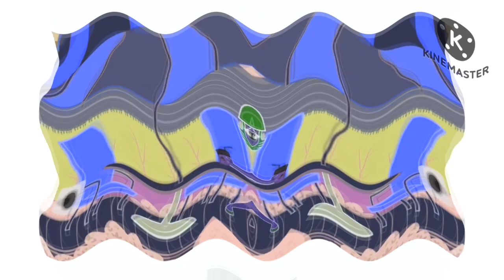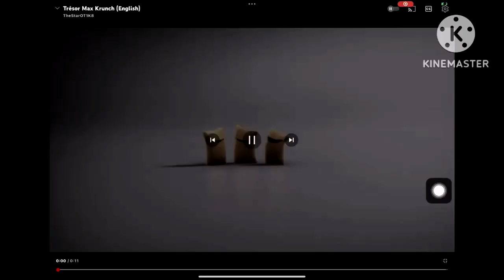(FIXED) Preview 2 Krave Max Crunch Vs Mom Effects (Preview 2 Effects)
VST Plug-ins Used:
Orange Vocoder
4ormulator
CMT_Bitcrusher_2
tb_grumblebum
Full Bucket Frequency Shifter
ERZATZ
IO/Phaser
TAL-Bitcrusher
MonstaChorus
GClip

Video Plug-ins Used:
NewBlueFX
Ignite
Sapphire
Twixtor
HitFilm

Internet:
My iPad
My Phone
My Computer

Software Used:
AVS Software
VSDC
Bandicam
VideoMeld
Filmora

iPad Software Used:
MegaPhoto
Videoleap
Picsart
KineMaster
CapCut
Hokusai 2

1.No putting age restrictions
3.No removing videos
4.No community guidelines
5.No spambots allowed